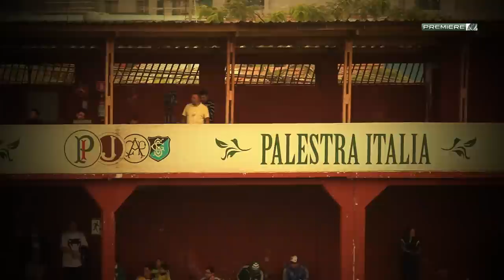TORNEIO RETRÔ: Palestra Itália conquista Taça Oberdan Cattani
Confira como foi a conquista da Taça Oberdan Cattani por parte do Palestra Itália, que disputou um Torneio Retrô com outros clubes tradicionais.

Acompanhe o Palmeiras nas outras mídias sociais também:

Veja as melhores fotos do Palestra no

Sobre a TV Palmeiras: A TV Palmeiras é o canal oficial do Verdão no YouTube, maior portal de vídeos do mundo. Aqui você assiste aos bastidores das partidas, aos gols, entrevistas, conteúdo exclusivo em primeira mão e o dia a dia do Verdão.

Follow Palmeiras in other social medias:

Take a look at the best photos in

About Palmeiras TV: It is the Palmeiras official channel of YouTube, the biggest video website from the world. In Palmeiras TV
you can watch the backstage of the games, goals, interviews, and exclusive content from the team.

Subscrive with just one click and for free in the channel of the soccer team that most grew in the lat month.